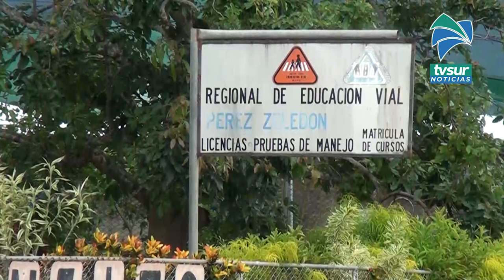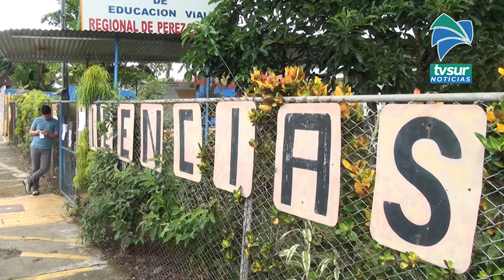Irrespeto al señalamiento vertical y horizontal es la falta más común en prueba práctica de manejo